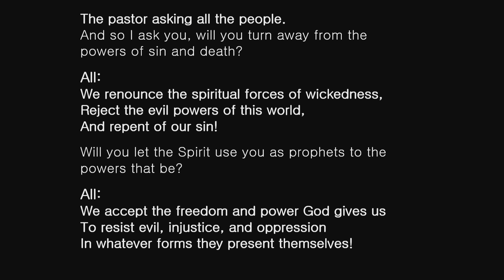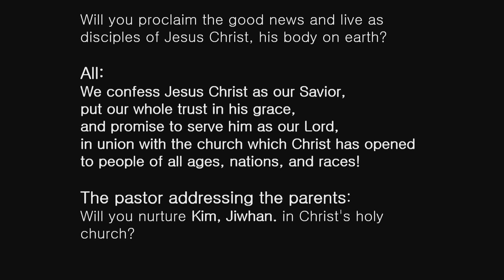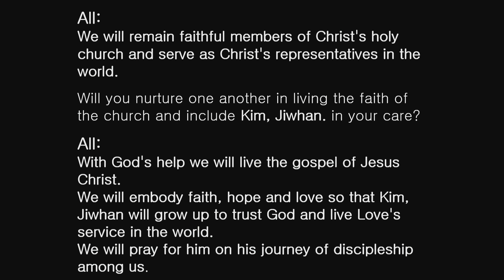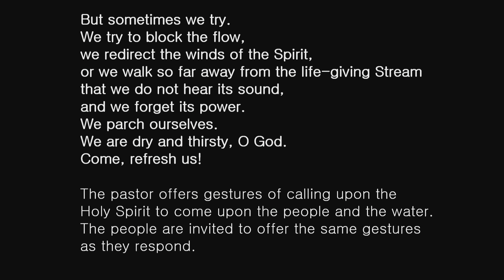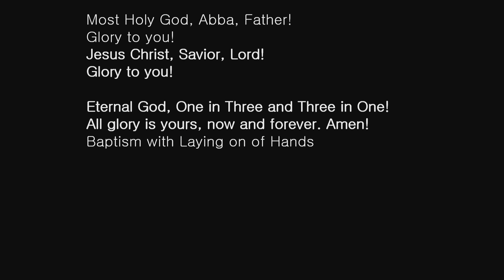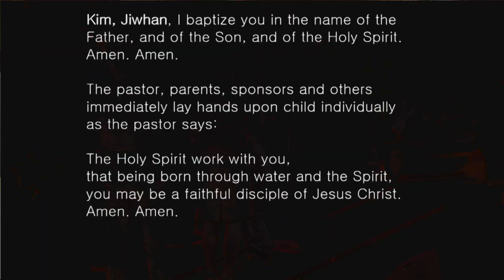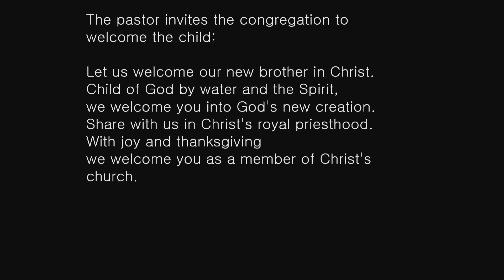Baptismal Ceremony - Jiwhan Kim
Baptismal Ceremony - Jiwhan Kim, Chungdong First Methodist Church, English Ministry, Seoul, South Korea